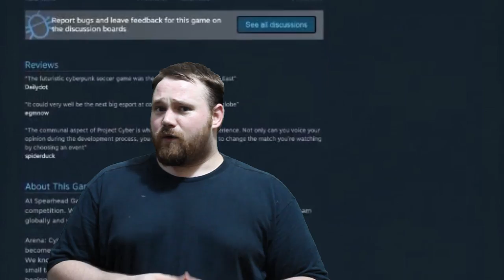A NEW MOBA style game willing to promote your hitbox stream!!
Get started playing ACE now:
More info to come on how promotions and the game work, here's a hint, starting now will give you an epic edge!

▼ Links

▼ Heartbeat

▼ Freedom!

▼ Music